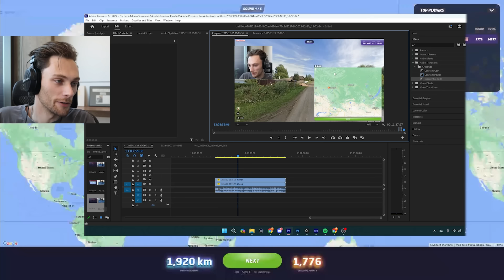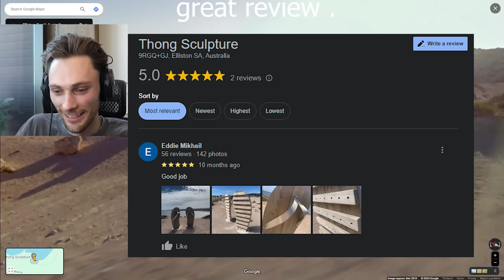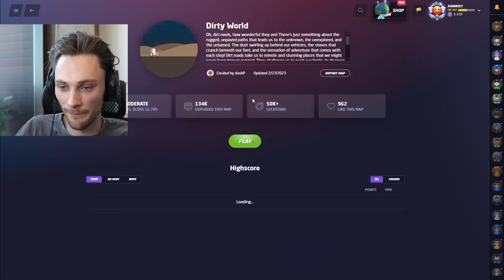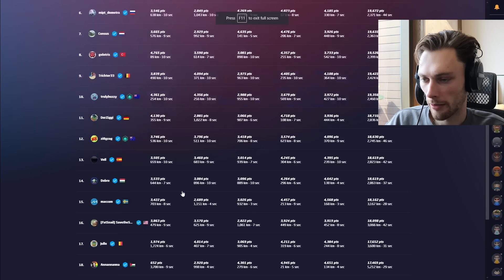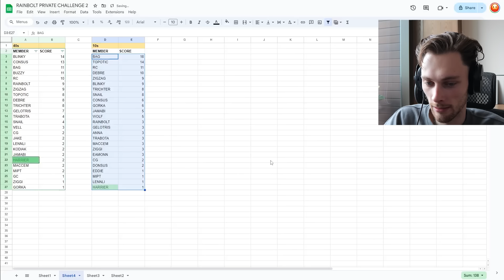my self worth is dependent on points in a map game